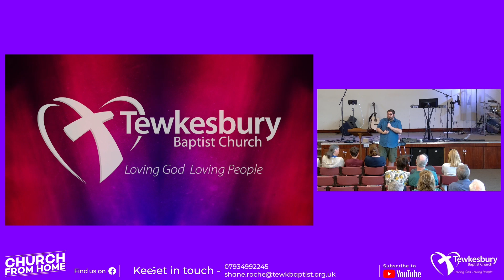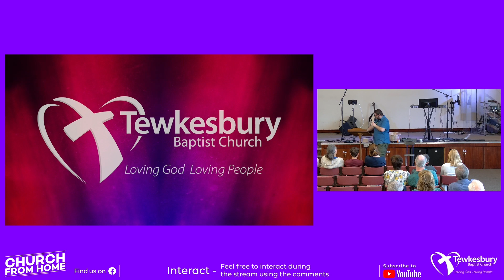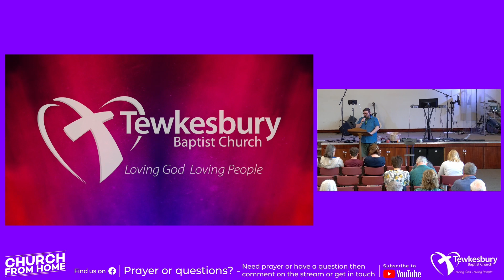Sunday Morning 04 June 2023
Join us as Shane shares his thoughts around complaining.